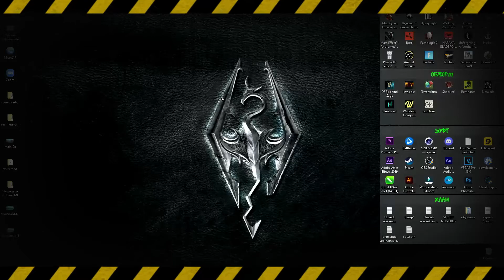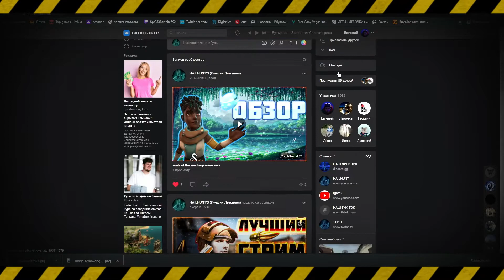КАК ВКЛЮЧИТЬ ОПОВЕЩЕНИЕ О СТРИМЕ/ПОЧЕМУ ЮТУБ НЕ ОПОВЕЩАЕТ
📌Меня зовут Женек. Мне 26 лет, живу в Курской области.